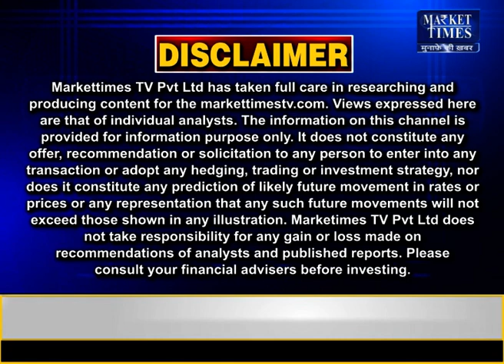सोना खरीदें या बेचें ? जानिए एक्सपर्ट की राय | Market Times TV